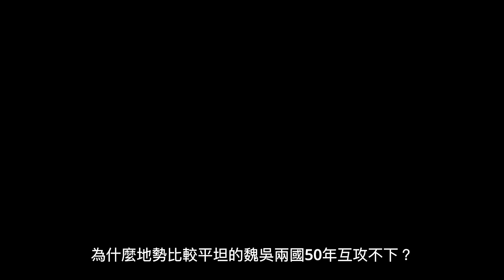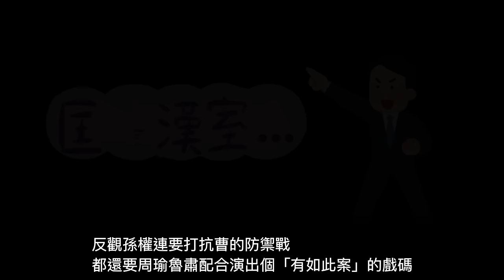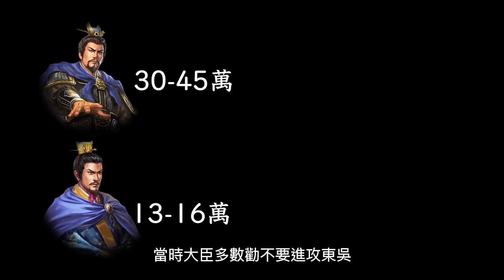魏吳邊界超難突破? 強吳都耍廢 全靠弱蜀北伐抗魏? 吳國體制出了什麼問題? 淮南壽春合肥濡須口那些事 w/ Google Maps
外地人 v.s. 在地人
主戰派 v.s. 守成派
勘誤：諸葛喬是諸葛瑾的次子，諸葛恪弟

參考文獻：
[1] 環巢湖地區三國軍事文化遺產的類型分析與傳承策略 - 陳凱, 陳恩虎(2021)
[2] 魏晉南北朝中間地帶研究 - 陳金鳳(2005)